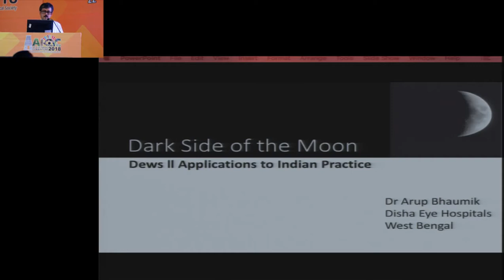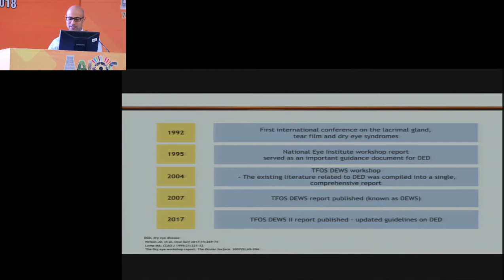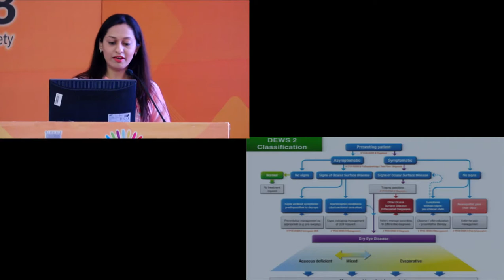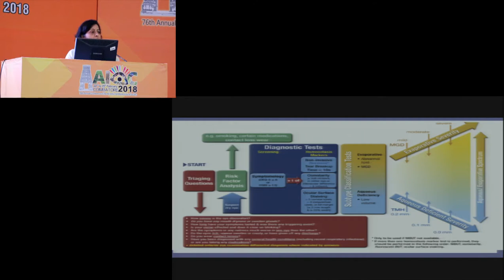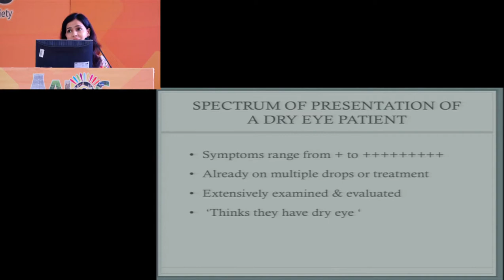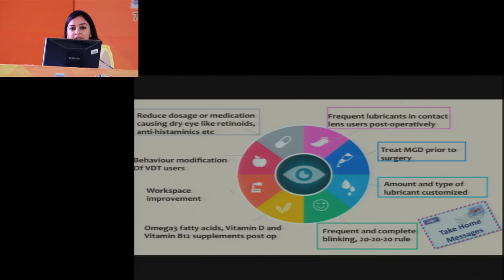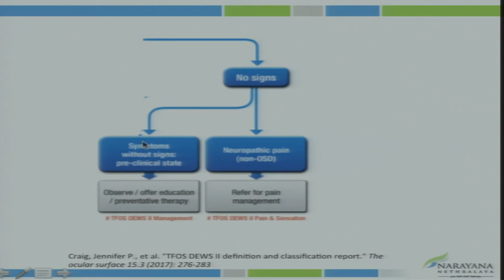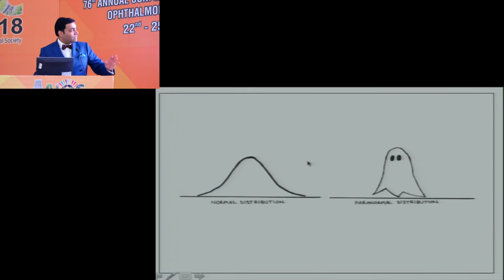AIOC2018 - GP053 - Dark side of the Moon in Dry Eye